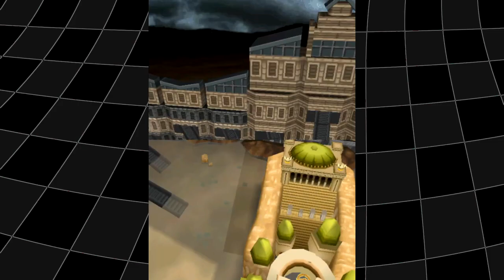FINALE - Ideali contro Verità - Pokemon Versione Nera Randomlocke - # 16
Il gran finale della randomlocke di Pokémon Versione Nera. Scontro tra Ideali e Verità!